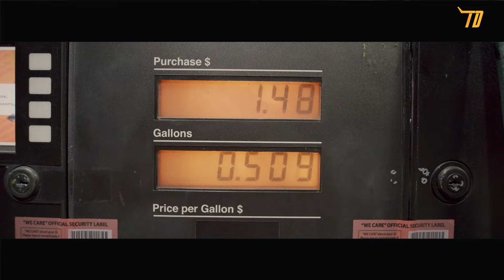Perang IRAN VS ISRAEL apakah Memicu PERANG DUNIA KE III dan Semakin dekat Ke Kiamat ?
Salah satu tanda menjelang datangnya kiamat adalah adanya pertempuran terbesar dalam sejarah. Rasulullah SAW menamakannya Al Malhamah.
Perihal Al Malhamah ini diceritakan Umar Sulaiman Al-Asyqar dalam Qashash al Ghaib fii Shahih al Hadits an-Nabawi dengan bersandar pada sejumlah hadits shahih. Dikatakan, huru-hara perang akhir zaman ini terjadi sejak sebelum munculnya Dajjal.